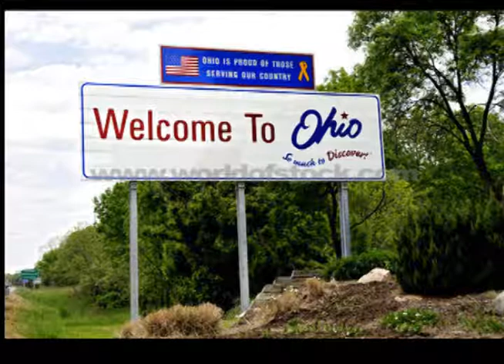Ohio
By: Evan Compston

This is a story about one summer vacation I had when I was about 7 years old.